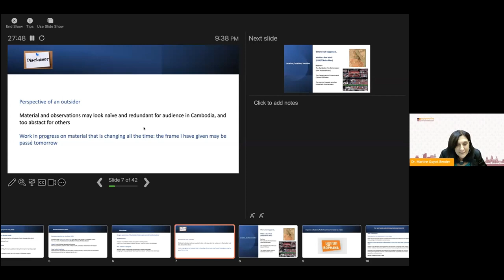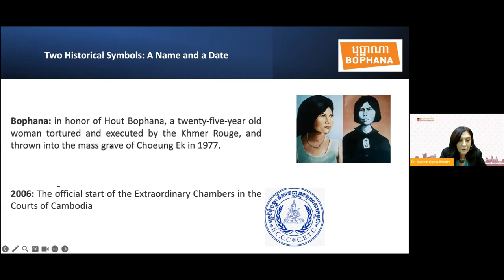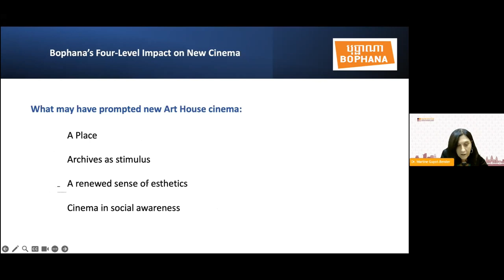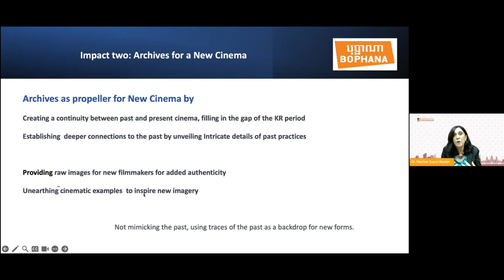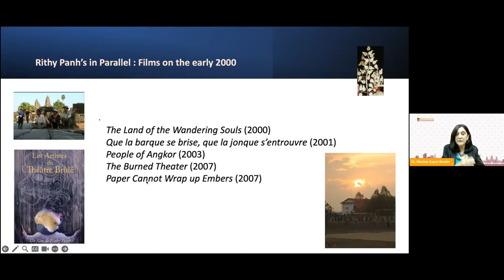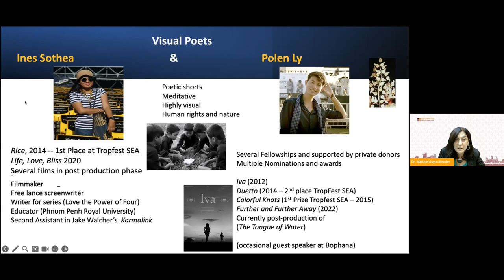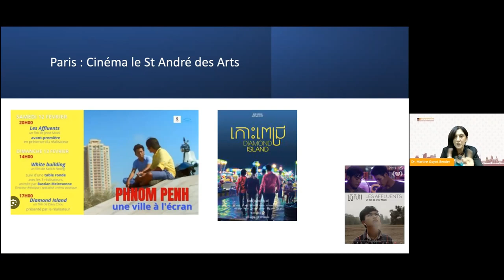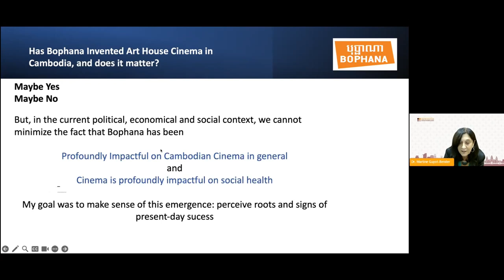[Webinar] Contemporary Cinema of Cambodia: Bophana Center and Independent Filmmaking